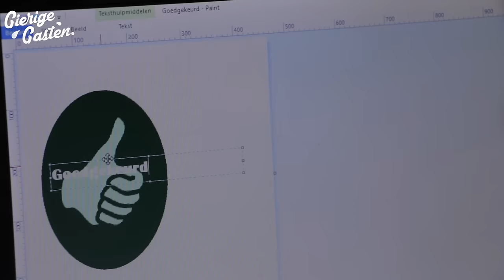Restaurant keuren | Gierige Gasten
Deze week gaan Joost en Martijn op pad om gratis te eten bij verschillende restaurants.